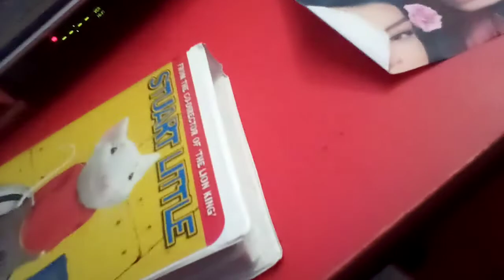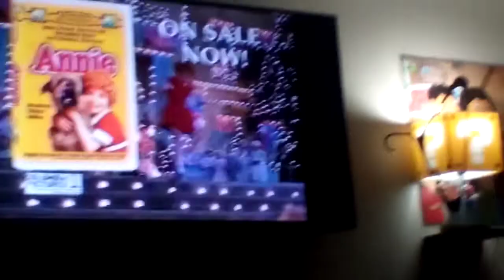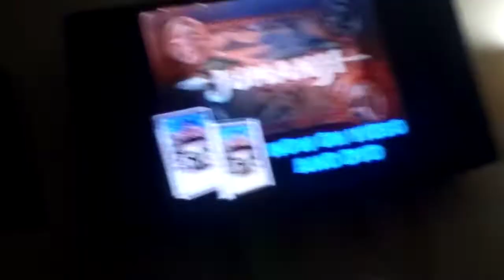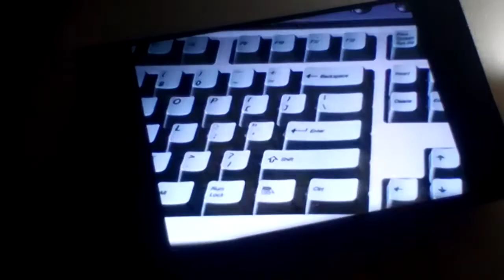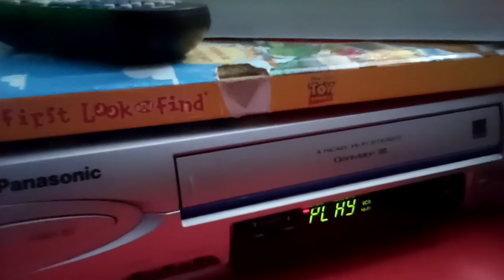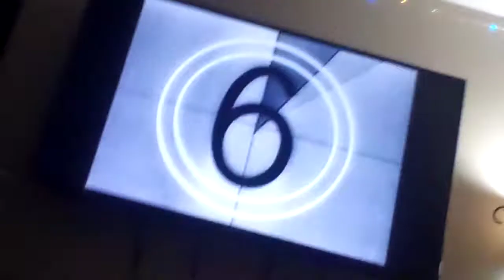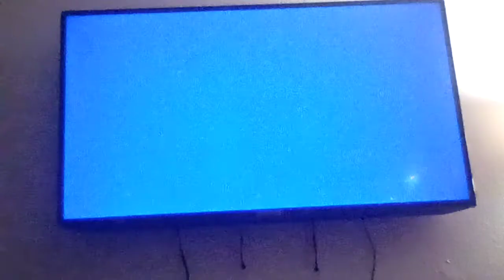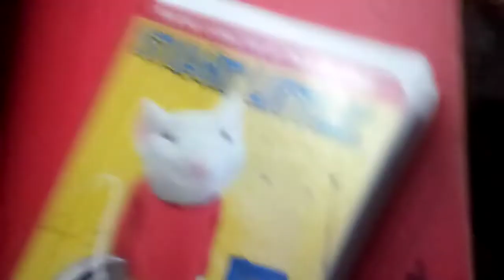Opening And Closing To Stuart Little 2000 VHS